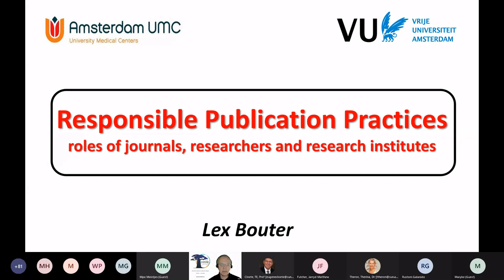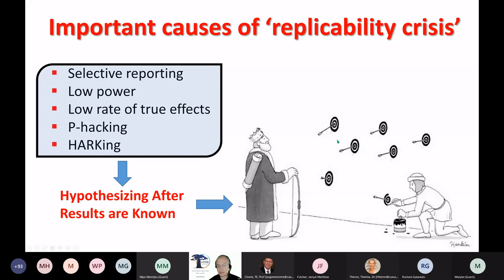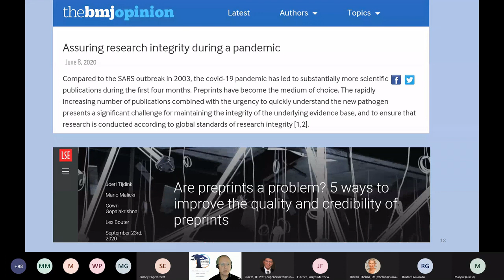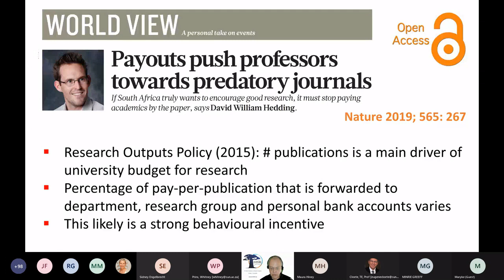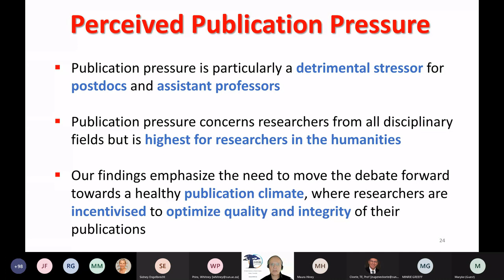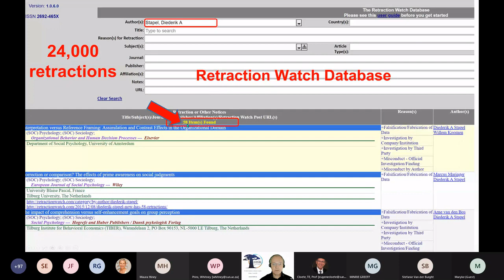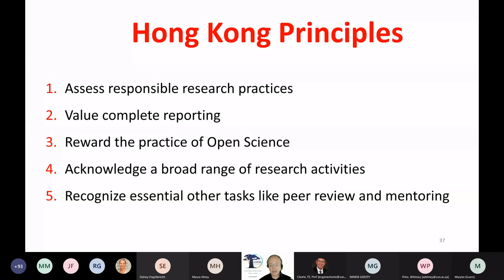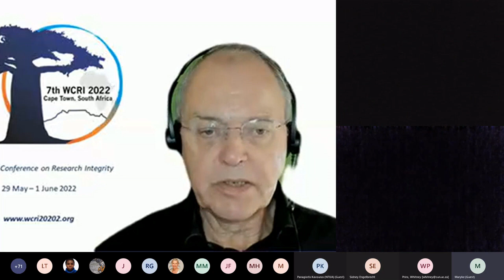Special Lecture: Responsible Pub Practices - Roles of journals, researchers & research institutes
The Division for Research Development (DRD) at Stellenbosch University and the Southern African Research and Innovation Management Association (SARIMA) presents a lunchtime webinar by Prof Lex Bouter.

Lex Bouter has a tenured chair in Methodology and Integrity at the Department of Epidemiology and Data Science of the Amsterdam University Medical Centers and the Department of Philosophy of the Faculty of Humanities of the Vrije Universiteit Amsterdam in the Netherlands. He is currently involved in research and teaching on research integrity topics. He was professor of Epidemiology since 1992 and served his university as its rector between 2006 and 2013. Professor Bouter has supervised 77 PhD students, of whom to date 17 were appointed as professor. He is the founding chair of the World Conferences on Research Integrity Foundation.